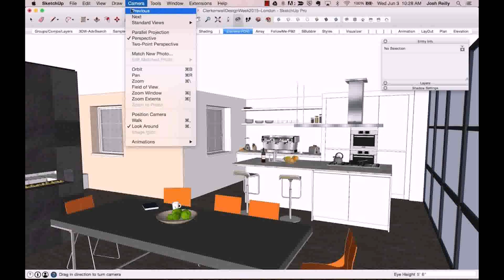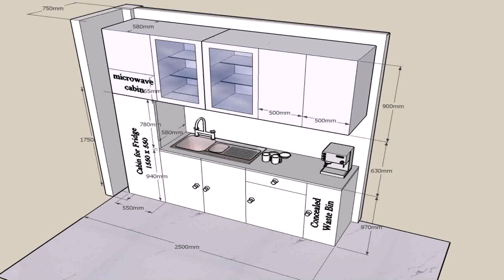Narrow House Design India (see description)